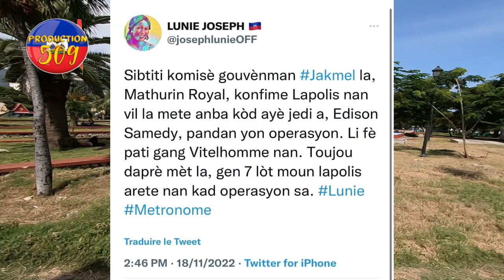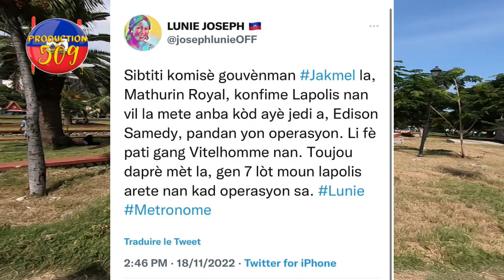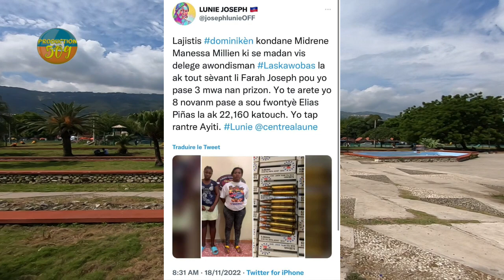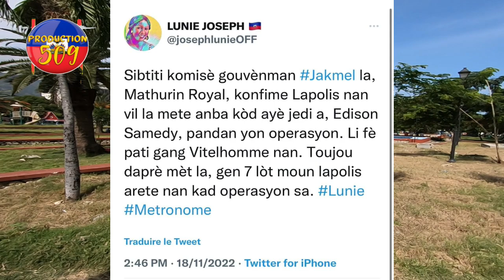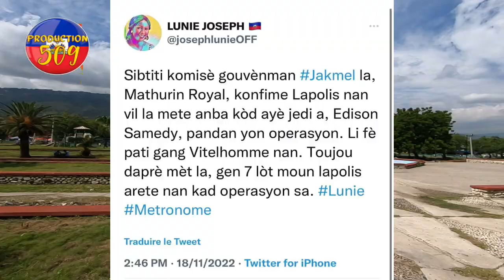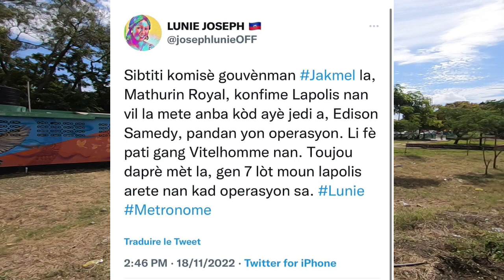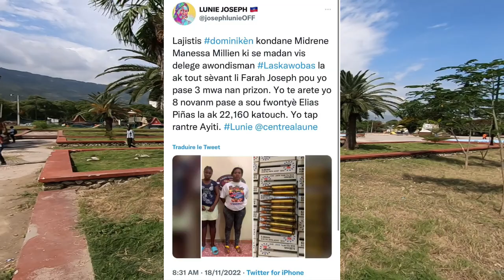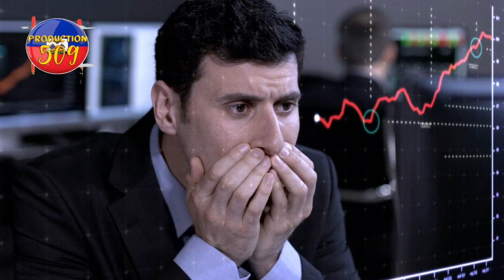bandi kanaran trible yon jèn polisye anba katouch chèf bandi vitelom fe masak sou ti plas kazo touye